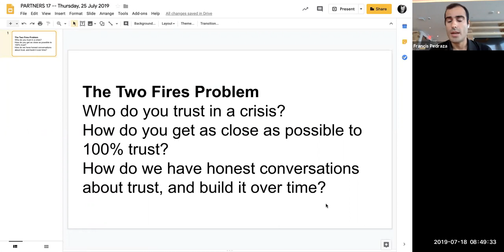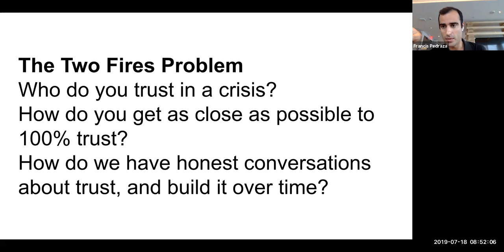Partners Slide Of The Day 17: The Two Fires Problem